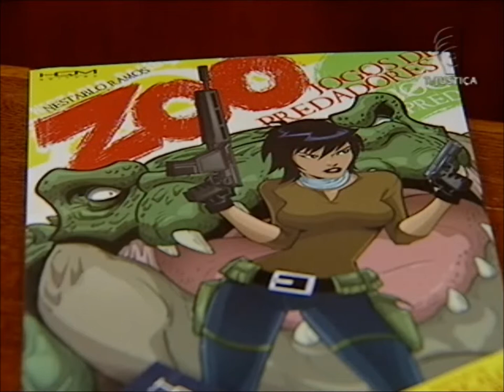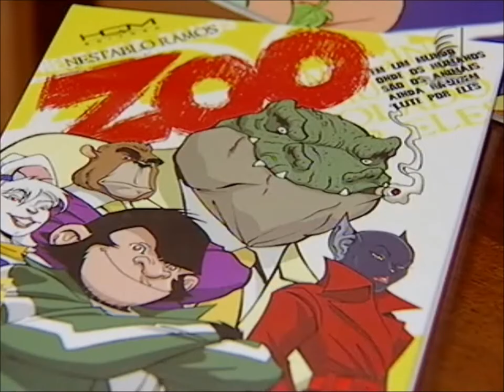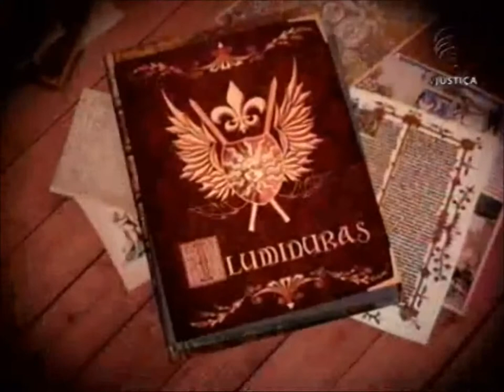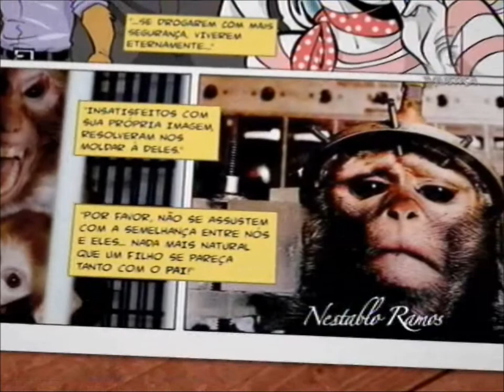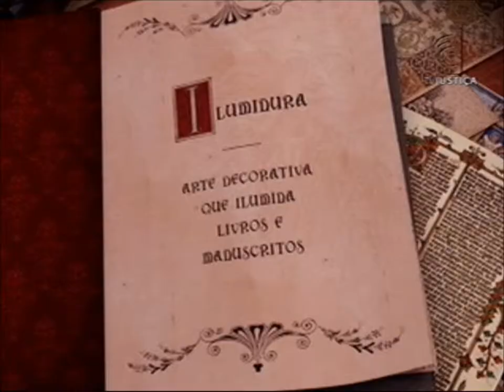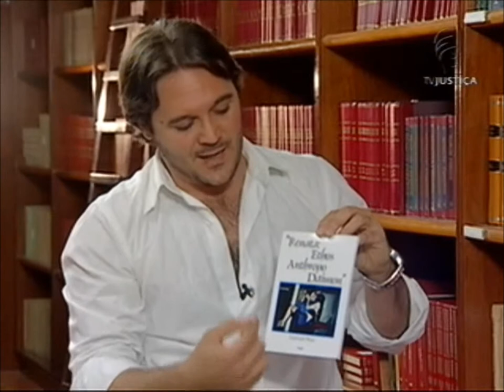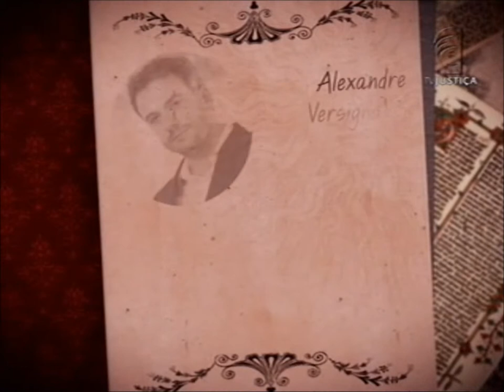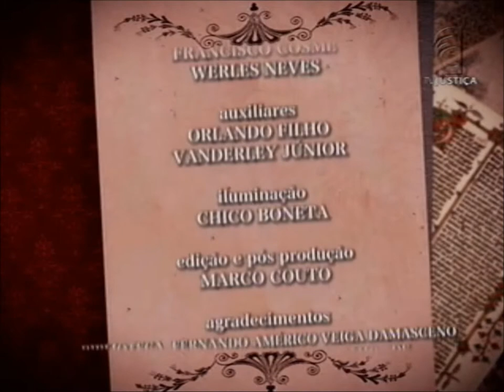Iluminuras - Histórias em quadrinhos (20/09/13)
Para muitas crianças o primeiro contato com a leitura é por meio dos gibis. Neles, histórias em quadrinhos que mexem com o imaginário infantil. Das peripécias de Mônica e Cebolinha às aventuras dos super-heróis, os HQs (histórias em quadrinhos) fascinam meninos e meninas. Nestablo Ramos é um desses aficionados por quadrinhos. Até que um dia o que lhe enchia os olhos passou a ser transcrito em folhas de papel. Logo nos primeiros rabiscos a constatação: daquelas mãos sairiam desenhos dignos de um artista. Bastavam poucos minutos de distração que logo saia uma ilustração. Leia a íntegra da sinopse